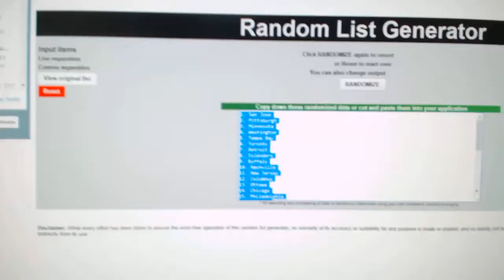Team Randoms - C&C GB #7727